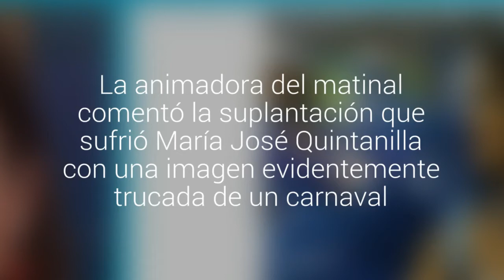¿Es ella?: Javiera Contador bromeó con sexy foto revelada en Buenos Días a Todos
La animadora del matinal comentó la suplantación que sufrió María José Quintanilla con una imagen evidentemente trucada de un carnaval. "Es obvio que soy yo", señaló.